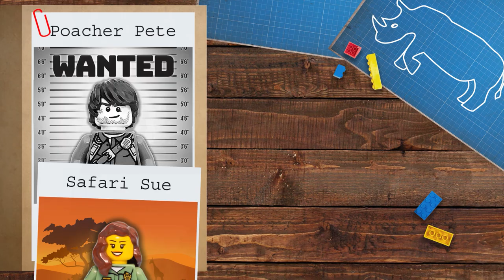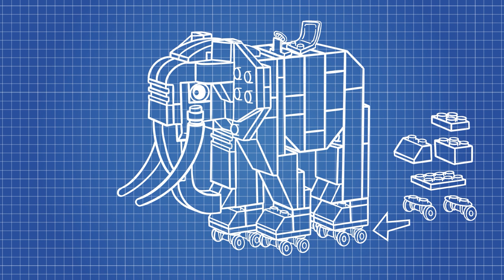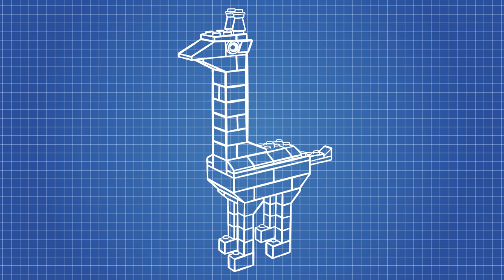Brickies Safari Rescue LEGO Building Challenge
The Brickies team have been called into action to help Safari Sue protect the animal sanctuary from the nasty Poacher Pete. Can you help the team complete these two building missions to save the day.